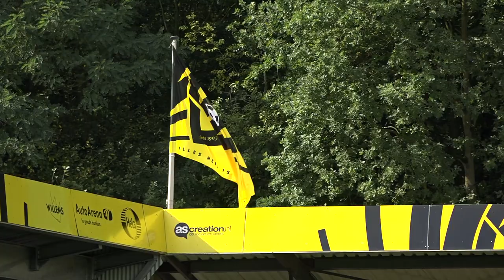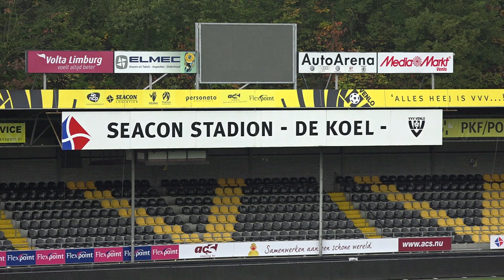VVV-TV met Johnatan Opoku, Tristan Dekker & Maurice Steijn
Ha Supporters,
Vandaag hebben we weer een nieuwe aflevering van VVV-TV voor jullie klaarstaan.